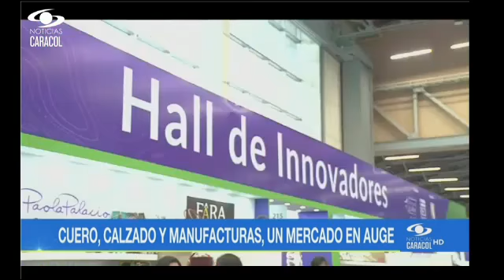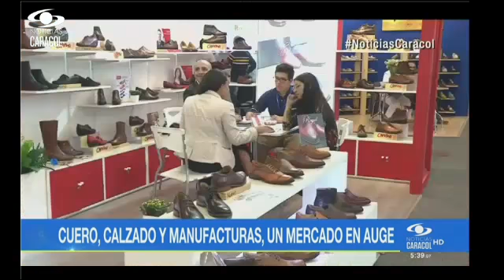ACICAM CORFERIAS BOGOTA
FERIA INTERNACIONAL DEL CUERO, CALZADO Y MARROQUINERÍA 2018